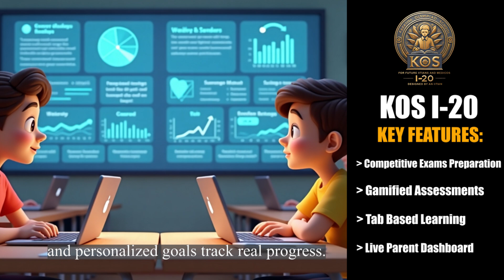KOS I-20 || IIT & NEET FOUNDATION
Step into the Future of Learning with KOS I-20 IIT & NEET FOUNDATION
At Kakatiya Olympiad School, we believe that education should be immersive, engaging, and future-ready. That's why we've introduced the KOS i20 Transforming Textbooks into smart classes.